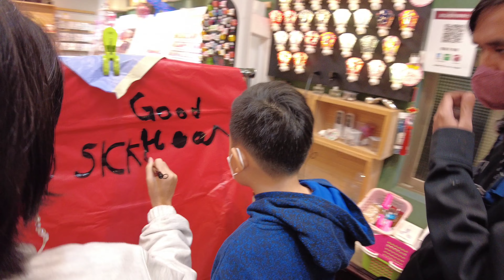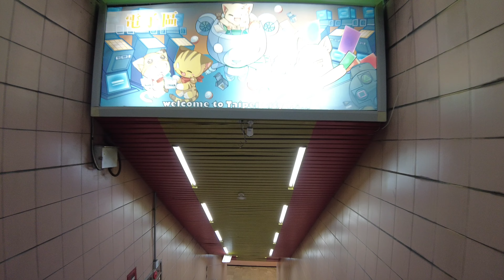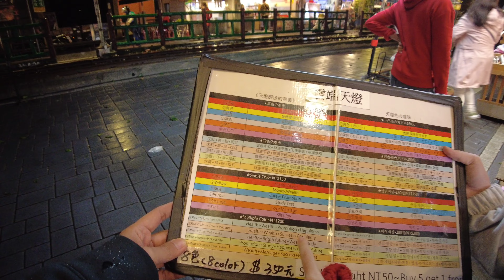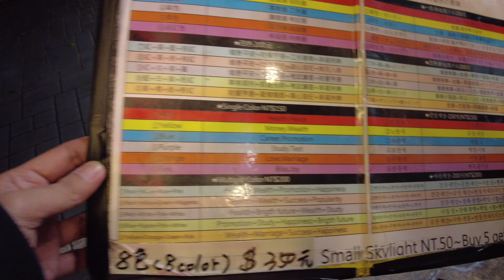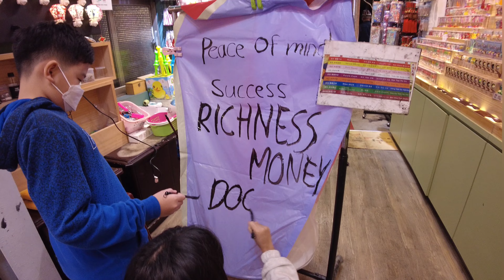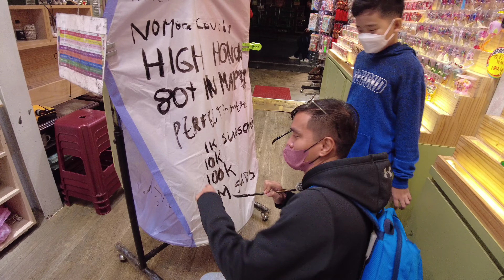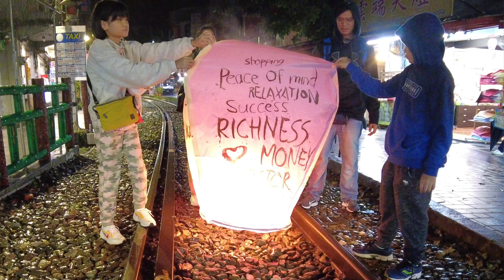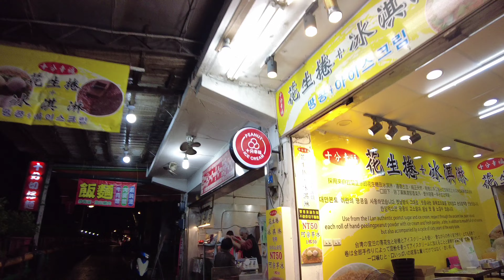Taiwan Trip: Our Pinoy Family's Shifen Old Street Lantern and Taipei City Mall Experience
Welcome to another @BONGgangAdventures

In this vlog, we'll take you with us on our family trip to Taipei, Taiwan. From the busy Taipei City Mall to the peaceful Shifen Old Street, we'll show you all the highlights of our trip. Watch as we fly a lantern and make wishes for the future, it's a truly magical experience. Join us on our journey and get a glimpse of what it's like to travel with a Filipino family in Taipei!

00:00 Preview
00:15 Intro
00:23 Hotel common area review
01:41 Exploring Taipei City Mall
04:05 Quick shopping at Palais de Chine Hotel
06:25 Starbucks
07:58 Lantern-flying experience at Shifen Old Street
14:15 Trying the Peanut ice cream